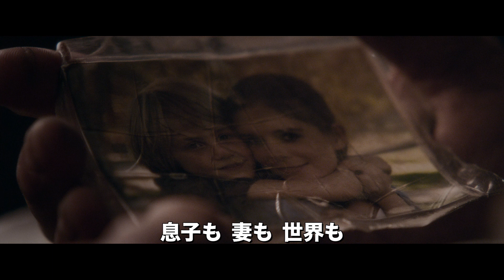『マン・ダウン 戦士の約束』予告映像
2017年2月27日公開の映画『マン・ダウン　戦士の約束』の予告映像が公開された。

■公開情報
『マン・ダウン　戦士の約束』
2017年2月25日(土)より新宿武蔵野館ほか全国ロードショー
監督：ディート・モンティエル
製作総指揮：ダグラス・アーバンスキー他
出演：シャイア・ラブーフ、ジェイ・コートニー、ケイト・マーラ、ゲイリー・オールドマン他
2015年/アメリカ/91分/シネスコ/5.1ch/原題：MAN DOWN
配給:アルバトロス・フィルム/クロックワークス